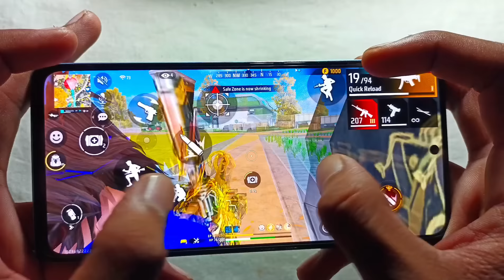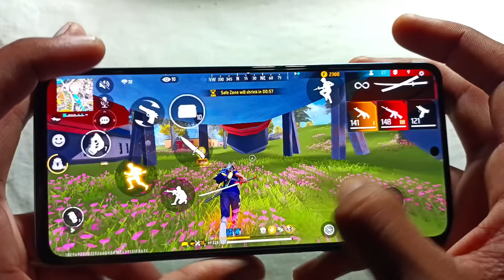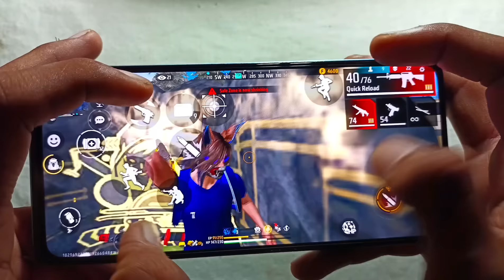HANDCAM⚡ SOLO VS SQUAD POCO X6 PRO FREE FIRE GAMEPLAY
this video Redmi note 12 pro 5g mobile 4 finger claw free fire gameplay handcam video
4 finger handcam this time you must watch
Love you

📲 - Edit            : Kinemaster And VN

🌍 - Server : India 🇮🇳

Redmi note 12 pro test game free fire
free fire on Redmi note 12pro
test game free fire on Re mi note 12 pro
Redmi note 12 pro free fire battery test
🆓 fire highlights Redmi note 12pro free fire gaming test
Redmi note 12 pro nfc test game free fire